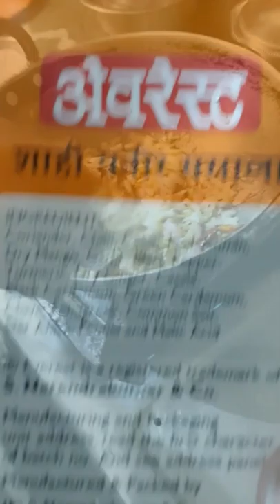Shahi Paneer Recipe by Air-Force Family | Kings & Queens of Home Kitchen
Ambitious to make Shahi Paneer at home, restaurant-style and you really don't know how to go about then don't worry as Wanderngobble team presents to you Shahi paneer Recipe which is used by Air-force family for their Regular Meal, Simple way to cook but delicious, Complex on spice but the taste is out of the world. Chef Smruti & Pankaj Presents to you Shahi Paneer recipe detailed in this video.

At WanderNGobble we ensure our followers get an opportunity to show their skills too and that's where we have Kings and Queens of Home Kitchen section just made for you which shows home cooked food which you can use for your daily meal or lunch box or dinner.

Our Chefs our from Bihar Gaya and they belong to Government Family i.e. Air force. Always been migrating across India to share authentic food recipes with people around us. Thanks to them!